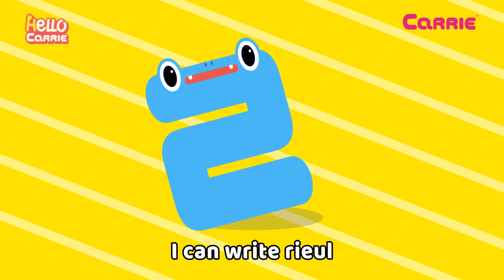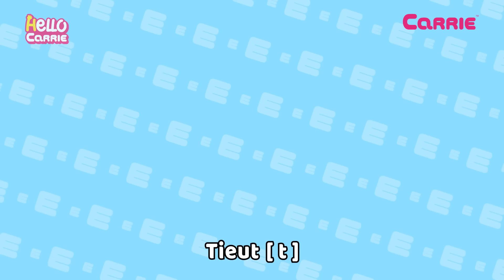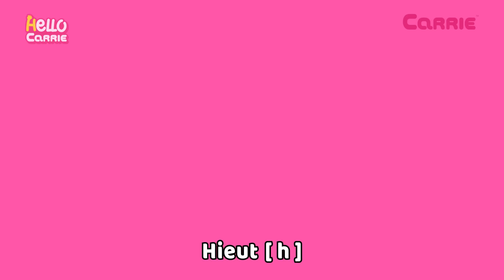Sing Hangul l Consonant version l Korean Alphabet Song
Hangul consists of consonants and vowels.
Let's learn how to read and write 14 consonants by singing "Korean Alphabet Song"

ㄱ [g] Giyeok 기역
ㄴ [n] Nieun 니은
ㄷ [d] Digeut 디귿
ㄹ [r] Rieul 리을
ㅁ [m] Mieum 미음
ㅂ [b] Bieup 비읍
ㅅ [s] Siot 시옷
ㅇ [eu] Ieung 이응
ㅈ [j] Jieut 지읒
ㅊ [t] Chieut 치읓
ㅋ [k] Kieuk 키읔
ㅌ [t] Tieut 티읕
ㅍ [p] Pieup 피읖
ㅎ [h] Hieut 히읗